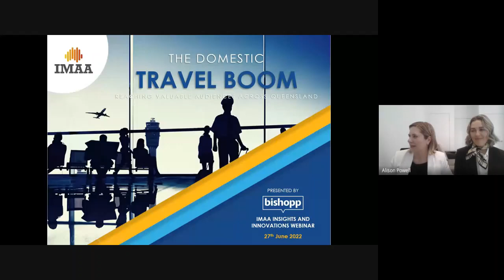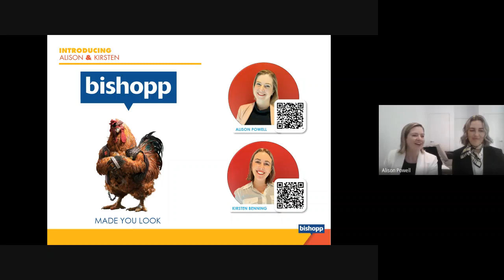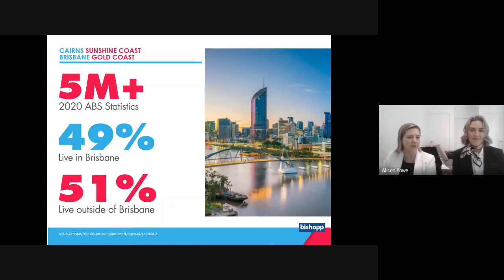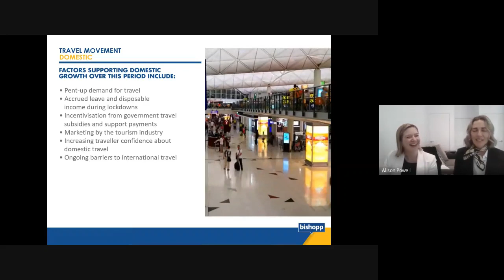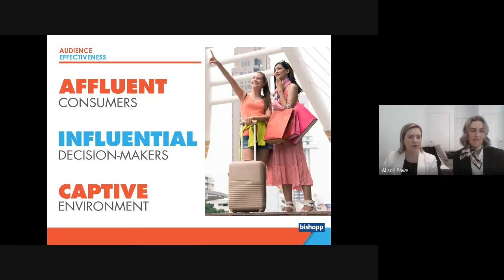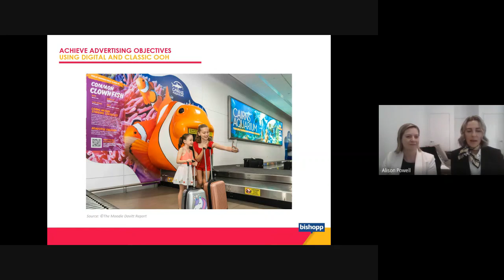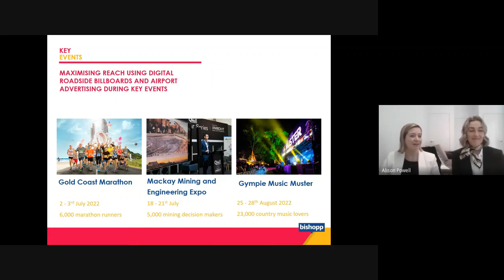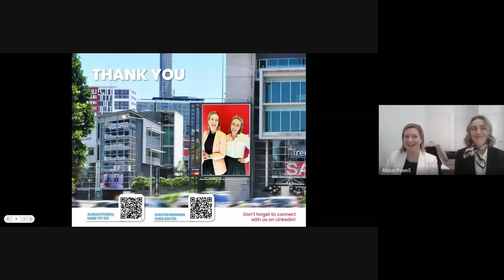IMAA Insights & Innovation: Bishopp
In this webinar, you are invited to join the team from Bishopp as they reveal the opportunity to use out-of-home assets to target holidaymakers who are travellers that the return of domestic travel brings.

It's a fascinating look at the trends and scope for finding receptive audiences, along with their tips on using digital out-of-home and classic ads to reach drive markets.